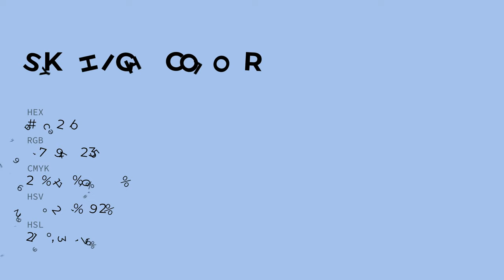Sky High color a7c2eb hex color - Blue color - Warm color a7c2eb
What color is Sky High ? a7c2eb hex color - Blue color - Warm color a7c2eb

Hex a7c2eb Color Code is also known as Sky High color.

Hex a7c2eb Color code in RGB color code model is created after adding 65.49% red color, 76.08% green color and 92.16% blue color.
Hex a7c2eb Color code in CMYK color (process color) code model is generated after subtraction of 28% cyan, 17% magenta, 0% yellow and 7% black.